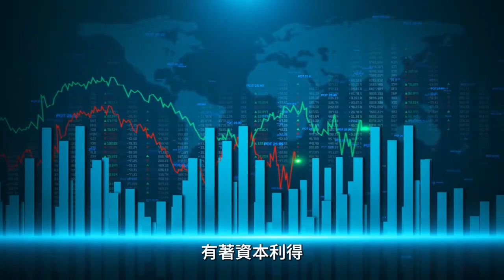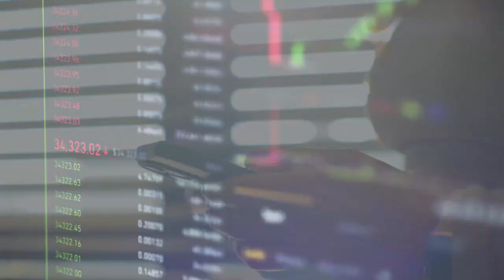包租公致富學院-包租公硬功夫介紹影片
有興趣請我聯絡